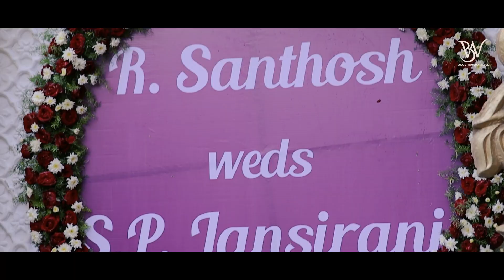Santosh + Jansi | Cinematic Wedding Film | Muhurtham | BudgetMyWedding